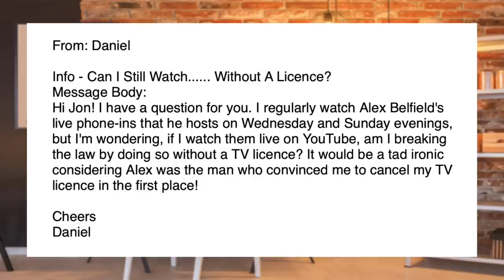Can I Watch Alex Belfield Live Without A TV Licence?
Do you like watching Alex Belfield, wondering if it’s ok to watch him without a tv licence even though he is live? Here is your answer.

Get all the info you need about cancelling your TV Licence

Products we recommend For Watching TV Without a Licence

We have T Shirts, Mugs, Hoodies and more.